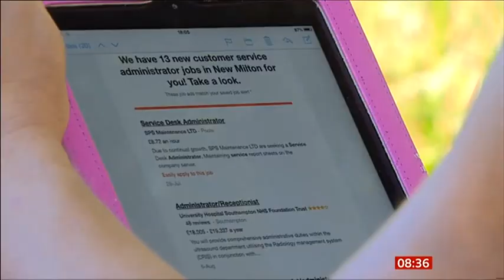2020 08 11 UNEMPLOYMENT UPDATE, JOB SEEKING News